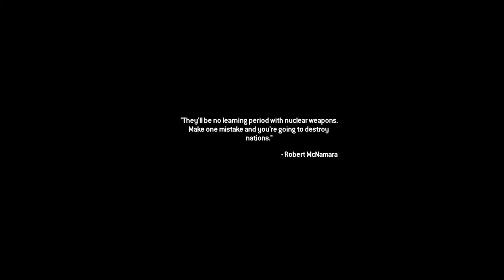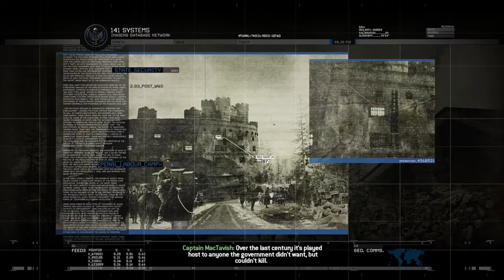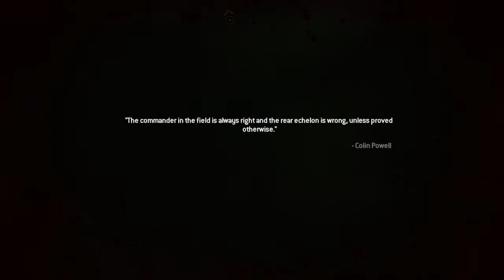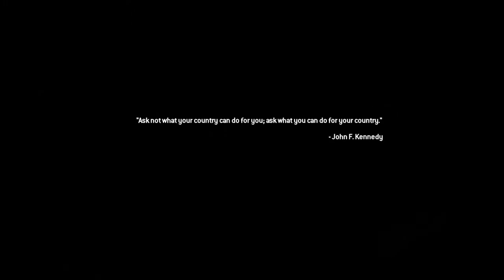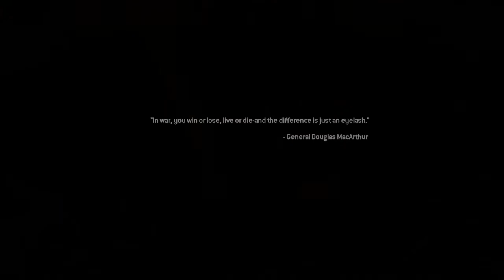Call Of Duty: Modern Warfare 2 |"The Only Easy Day...Was Yesterday" Part 4